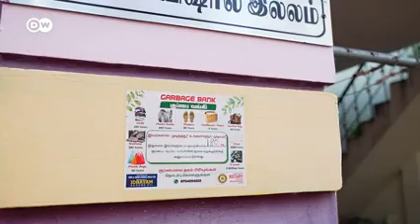July 11, 2023